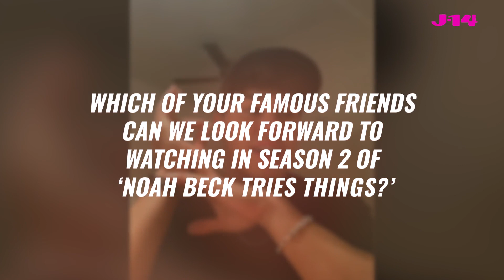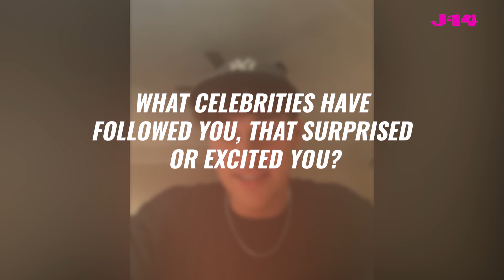Noah Beck Teases Celebrity Friends in Season 2 of ‘Noah Beck Tries Things’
TikTok star Noah Beck dishes on season 2 of his reality show, ‘Noah Beck Tries Things,’ including details on which of his famous friends will make guest appearances this season, how he chooses with of his famous influencer friends to chose, and even reveals whether or not we’ll see him ‘FIND HIS THING’ this season!

‘Noah Beck Tries Things,’ season 2 follows TikTok star Noah Beck and his famous influencer friends learning new skills from REAL professionals, who will be judging how well they can do the job. Noah will try becoming a master chef, wedding planner, and... a cowboy?!

Catch ‘Noah Beck Tries Things’ October 8th only on AwesomenessTV’s YouTube channel!

TIMESTAMPS:
(00:00) INTRO
(00:04) Noah’s famous friends can we look forward seeing in season 2 of ‘Noah Beck Tries Things’?
(00:47) Noah explains how he selected which of his famous friends to include in season 2…
(01:29) Noah shares most exciting CELEBS that follow him on social media!
(02:22) Noah on whether or not he ‘found his thing’ in season 2 of ‘Noah Beck Tries Things’